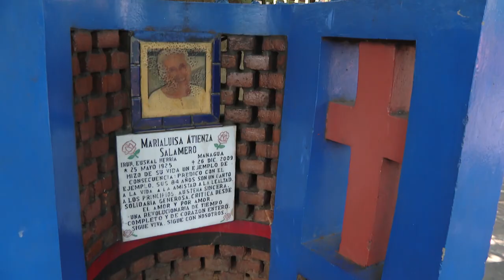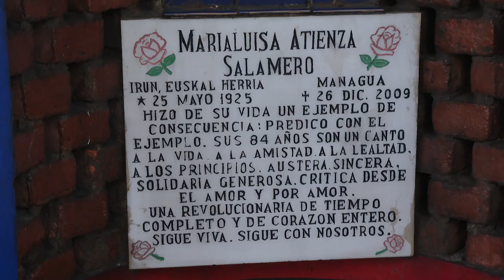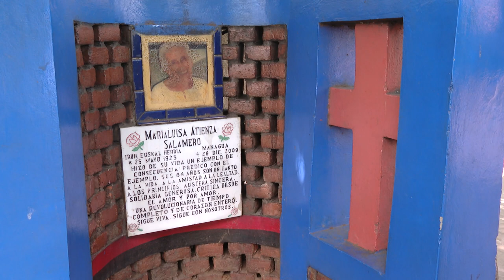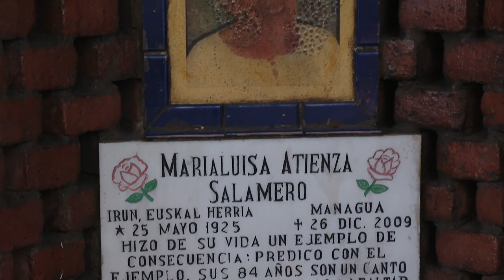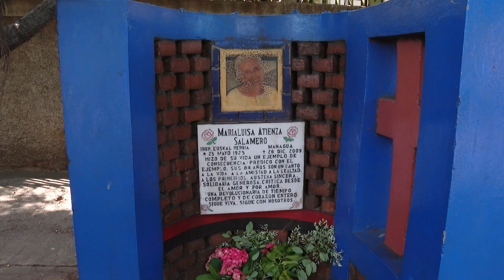ASI ES NICARAGUA MARGARITA CANTÓN